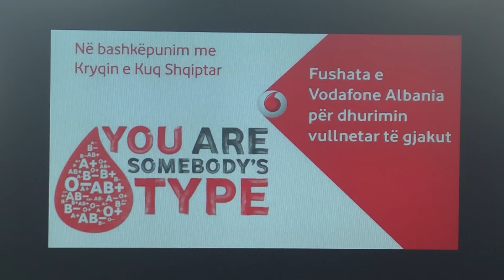Report TV - Punonjësit e Vodafone Albania dhurojnë gjak, në mënyre vullnetare